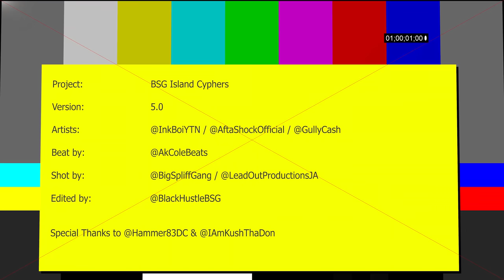BSG Island Cyphers: Part 5 - Ink Boi, Afta Shock & Gully Cash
Big Spliff Gang presents Island Cyphers Part 5: featuring Ink Boi, Afta Shock & Gully Cash

Beat composed by AK Cole Beats
Shot by Big Spliff Gang & Lead Out Productions
Audio/Video Edited by Black Hustle

Released by Big Spliff Gang